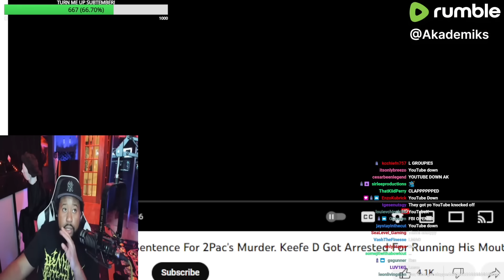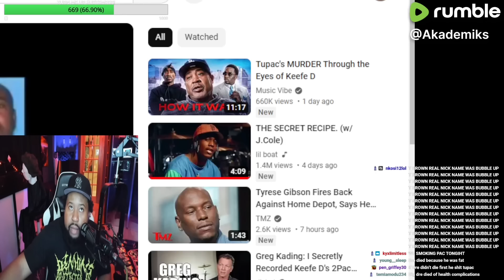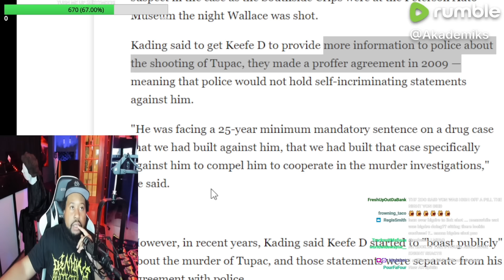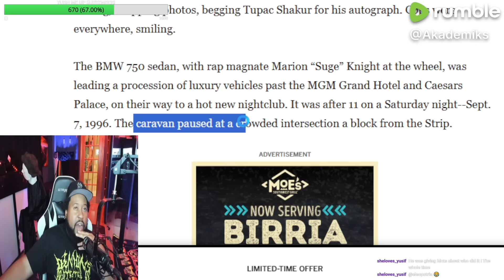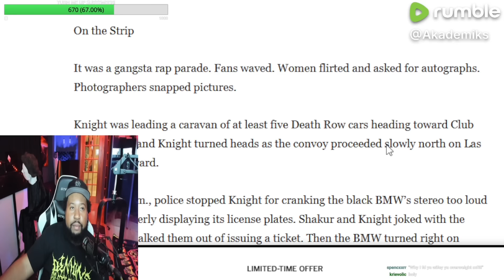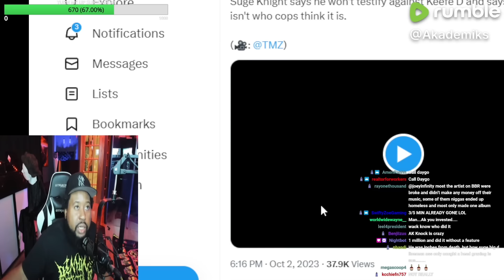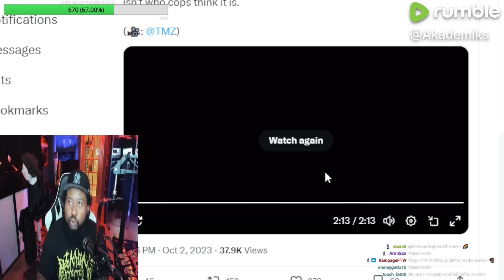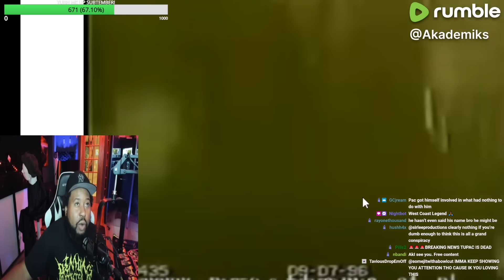Hear me out! DJ Akademiks speaks on Suge Knight saying he will not testify on Keefe D & new Theory!